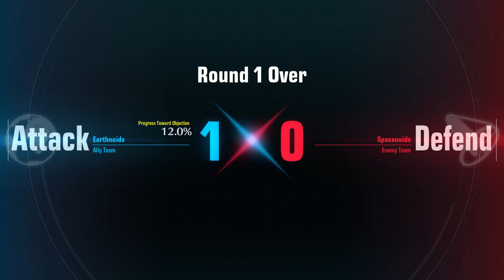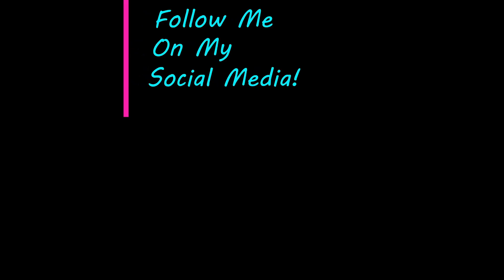Gundam Evolution - Guntank Gameplay - Colony Trading Post - No Commentary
Hello Everyone!